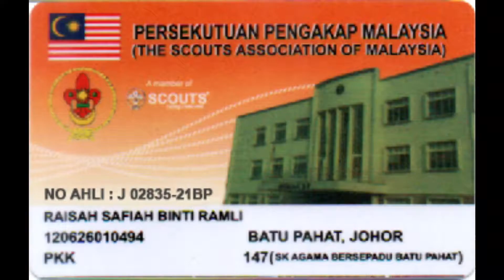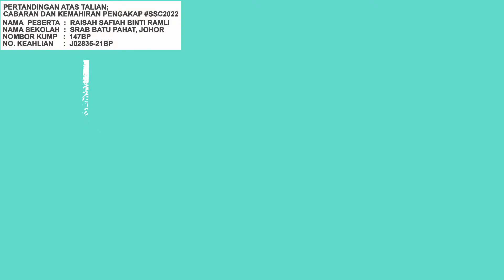RAISAH SAFIAH BINTI RAMLI 147BP SRAB BATU PAHAT SSC2022 final